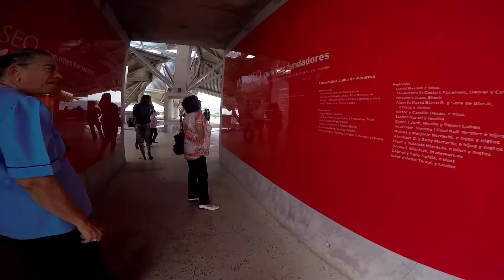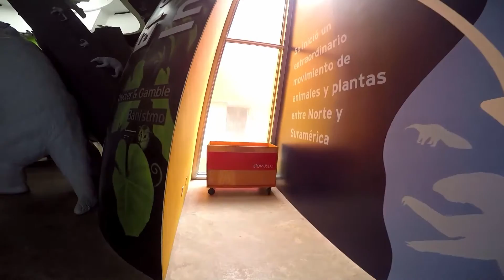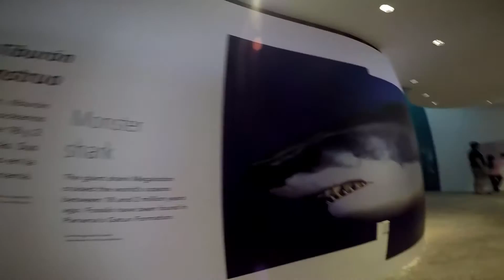Bio Museo Full Tour. Tour completo Bio Museo. Panama. Prestige Panama Realty. 6981.5000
Visit Panama. Bio Museo Full Tour. Visita Panama. Prestige Panama Realty. 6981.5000

what is like to be in Panama?

This video will give you a better idea!

Are you planning to visit Panama?

Cómo será visitar Panamá?
este video te dará muna mejor idea.

Estas planeando visitar Panamá?

Contáctanos para darte excelente información y fantásticos datos que harán de tu visita mucho más interesante.